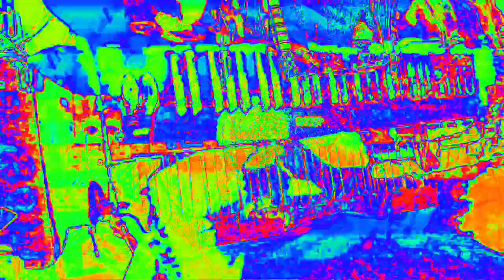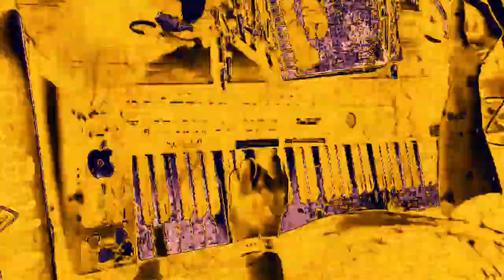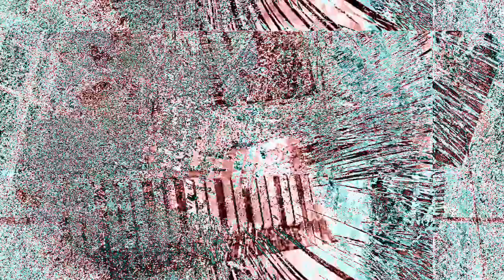[EPILEPSY WARNING] Movie 23 02 15 23h43m18s